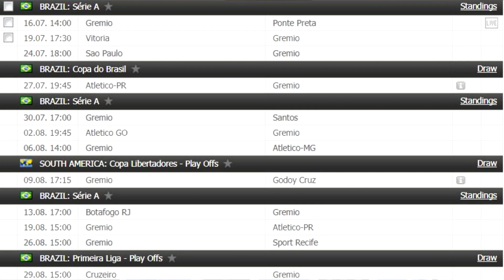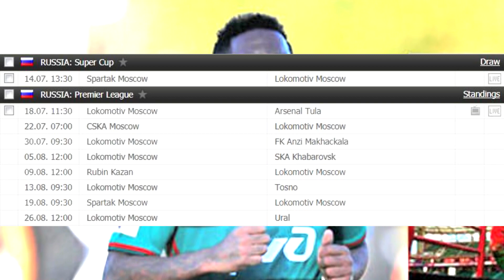8 DELANTEROS QUE PODRÍAN SER EL REEMPLAZANTE DE GUERRERO CONTRA BOLIVIA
● Entra aquí para que participes del sorteo de la camiseta de la Selección Peruana

● En este video te doy a conocer 8 posibles reemplazos de Paolo Guerrero para el partido contra Bolivia.